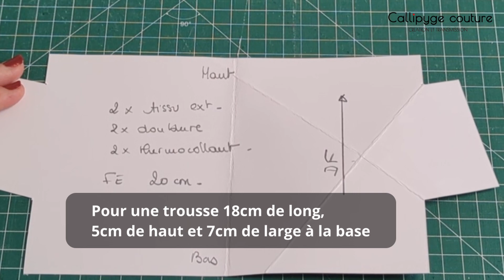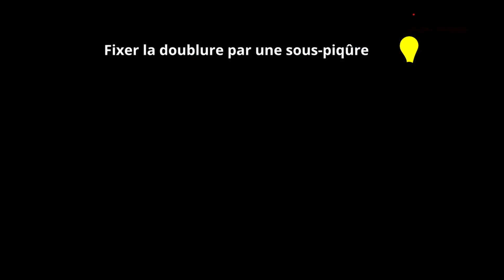Coudre la trousse de la rentrée - Trousse lingot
🌿 Une vidéo spéciale pour débuter en couture avec de bonnes bases.
Je vous accompagne aujourd'hui dans la réalisation de la trousse "Lingot". Une trousse entièrement doublée, sans couture apparente - si ce n'est la surpiqure pour fermer l'ouverture laissée dans l'ouvrage pour le retourner.

🌿 Nous allons passer par toutes les étapes : de la fabrication du patron aux finitions de notre trousse.
Cette trousse est de forme trapézoïdale, ses mesures une fois terminée sont de :
18 cm de long, 5 cm de haut, 5,5 cm de large au zip et 7,5 cm de large à la base.

💡 Vous allez découvrir des astuces au cours de cette vidéo qui vous seront utiles pour bien des projets en couture !

🌿 Les découpes préalables :

- 2 rectangles de tissu fantaisie en coton de 15 cm de haut (dans le droit fil, parallèle à la lisière) x 31 cm de long pour l'extérieur de la trousse,
- 2 rectangles de tissu coton coordonné de15 cm de haut (dans le droit fil, parallèle à la lisière) x 31 cm de long pour la doublure de la trousse,
- 2 morceaux de thermocollant aux mêmes dimensions,
- 1 fermeture éclair inséparable de 20 cm de long avec des petites dents en nylon
- du fil polyester assorti (remplissez bien votre canette !!!)
- on sort également : ciseaux, règle, crayon, épingles, pinces, fer à repasser et machine à coudre !
- pied de biche standard et pied à zip

✂️ C'est parti, cousons !!!

Sommaire
0:00 • Introduction
1:25 • Fournitures
3:42 • Création du patron
8:16 • Thermocoller
9:50 • Découper
15:41 • Poser le zip
28:23 • Assembler la trousse
34:49 • Coudre les coins
43:28 • Finitions
46:19 • Conclusion